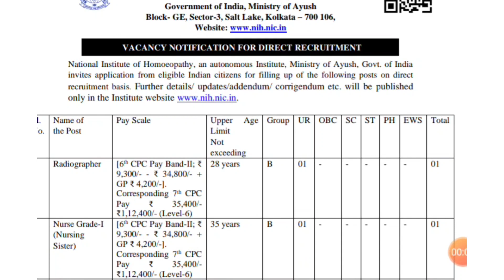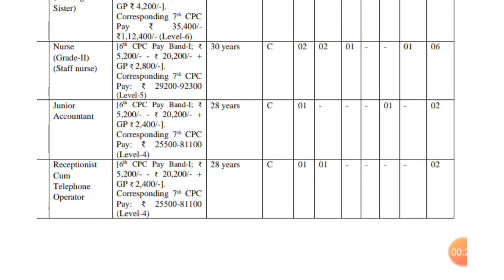Nursing job/radio grapher vacancy in NIH/central govt job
hi friends welcome to yuva Registered Nurse you tube channel

today my video represents about

central government job vacancy for nurses and radio graphers

salary 30,000 to 60,000

central govt job for nurses
nursing job
latest nursing vacancy
recent central govt nursing
radiographer vacancy
nih vacancy in tamil
staff nurse vacancy 2021 goverment